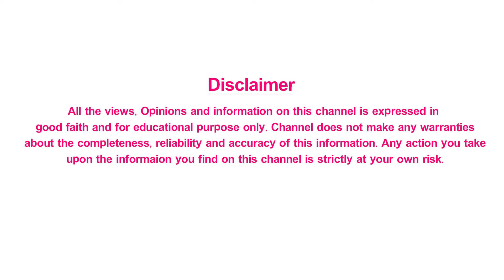అల్ట్రా స్టయిలిష్ లుక్ లో మహేష్ బాబు | Mahesh Babu in ultra stylish look | Trivikram Srinivas